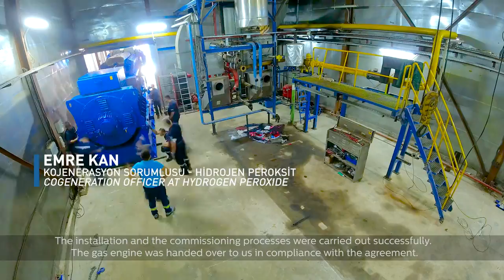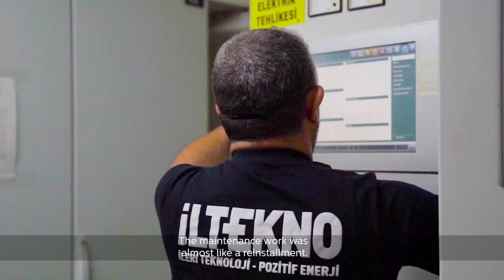MWM Bakım Hikayesi / MWM Maintenance Story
Müşterilerimizin beklentilerini esas alarak yurt içi ve yurt dışında MWM Marka Gaz Motorlarının A’dan Z’ye tüm servis ve bakım hizmetlerini uzman kadrolarımızla büyük bir heyecanla gerçekleştiriyoruz. Pozitif enerjimizi müşteri memnuniyetine borçluyuz.
Based on the expectations of our customers , we carry out all the service and maintenance services from A to Z of MWM Brand Gas Engines in Turkey and abroad with our expert staff and with great enthusiasm. We owe our positive energy to customer satisfaction.